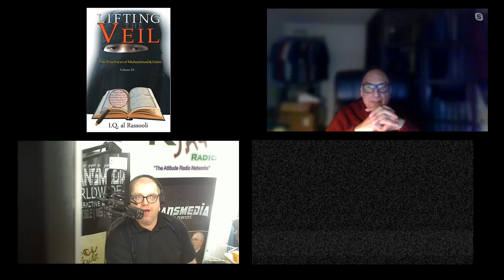Enemies Among Us: A Nick Reagan Thriller